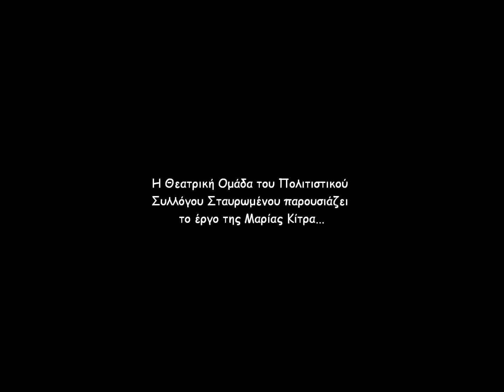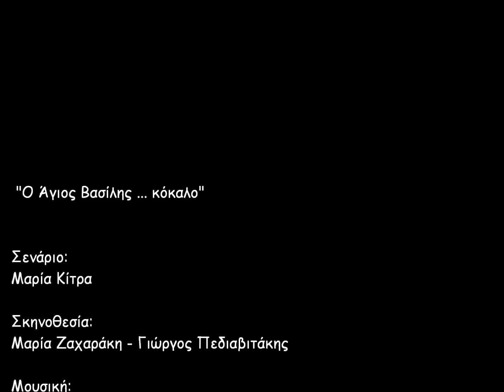Ο Άγιος Βασίλης Κόκαλο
Μουσική: Αντώνης Ζαχαράκης
Σενάριο: Μαρία Κίτρα
Σκηνοθεσία:Μαρία Ζαχαράκη-Γιώργος Πεδιαβιτάκης
Για την Θεατρική Ομάδα του Πολιτιστικού Συλλόγου Σταυρωμένου. Δεκέμβριος 2015